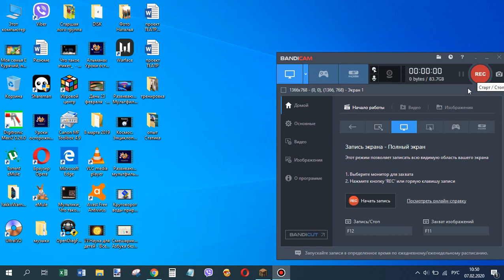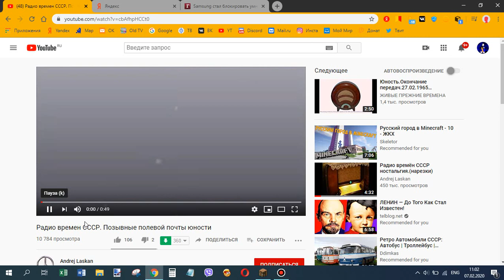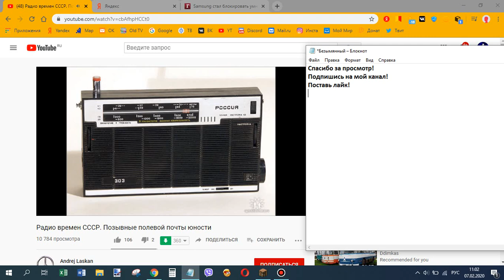Город в Minecraft | Якко-Уорнерск | #44 Жизнь прекрасна!